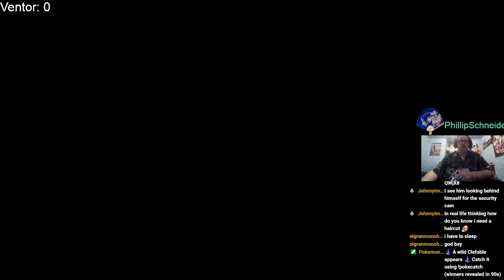Highlight: How was that a Mimic?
BitChute:
Ventornado

Odysee:
Ventornado

Rumble:
Ventornado

Minds:
Ventornado